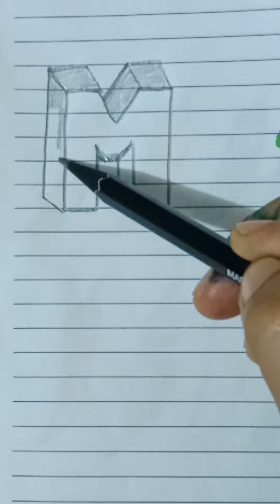How to draw 3d alphabet M. M drawing .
3d letter drawing, M drawing, 3d alphabet drawings, M drawing easy in 3d style